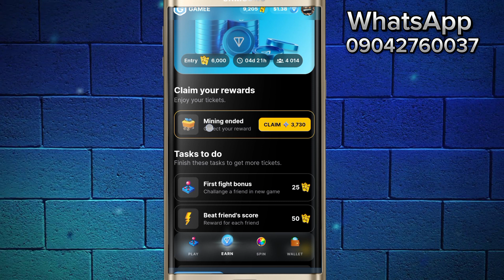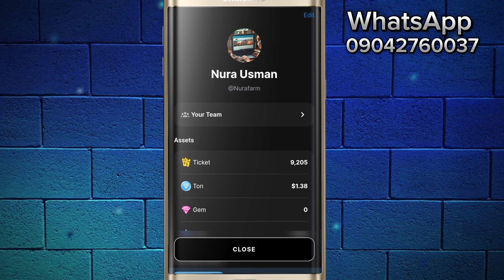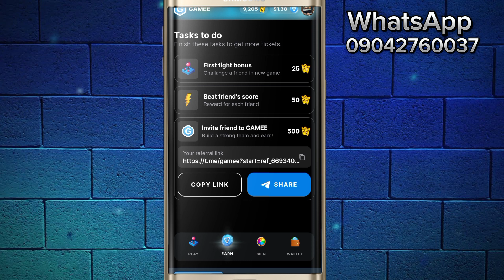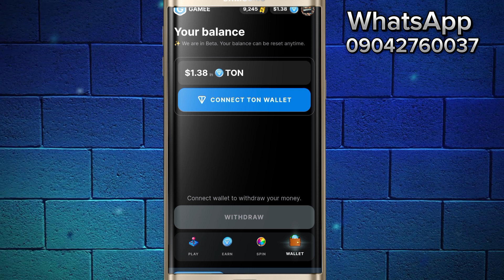LOOT Mining $200 🪙 Gamee 🤑- Gamee X Phoenix Protocol Mining || Earn Free LOOT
Wannan shine Link din 👇👇👇$200/$500

Mining App no:2 sweatco.in/i/nurausman081